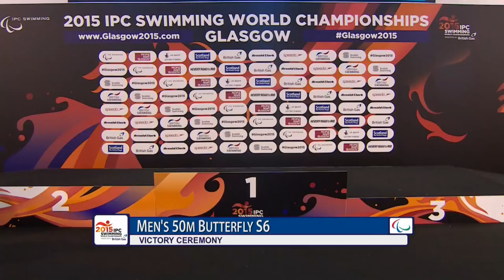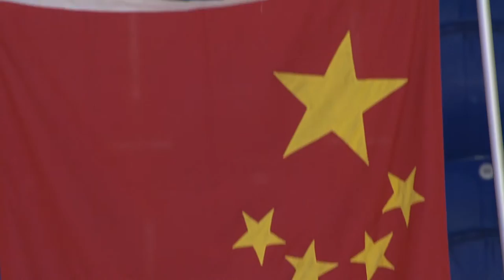Men's 50m Butterfly S6 | Victory Ceremony | 2015 IPC Swimming World Championships Glasgow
Gold: ZHENG Tao People's Republic of China
Silver: XU Qing People's Republic of China
Bronze: KINDRED Sascha Great Britain